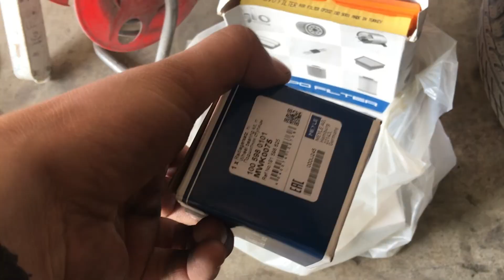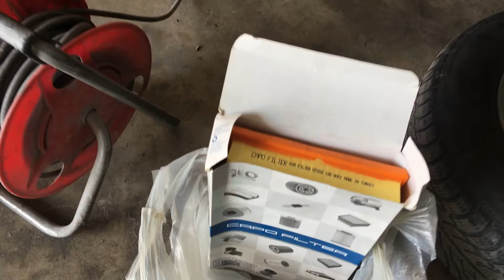Opel Vectra A Kasa Bütün Eksiklikleri Yapıldı | ART Efforts Motors| Part 2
Merhaba arkadaşlar Art Efforts Motors olarak artık opel vectra a kasanında sonuna geliyoruz. Bütün bakımları tamamlandı eksiksiz bir hale geldi. Ucuz arabalar içinde neden bu kadar çok sevildiğini bende anlamış oldum. İyi seyirler.